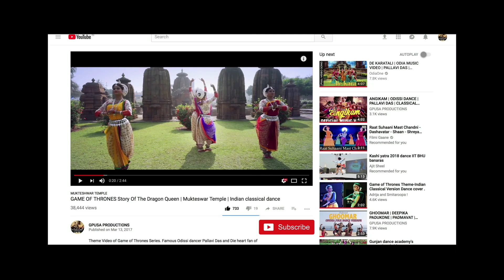Blue Splash water park Trip | Puri-Konark marine drive | Odisha Tourism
Guru Pankaj Udra Sanskruti Academy's first trip to water park. it was a great experience with our team (not all were present).
Blue splash water park is situated in Odisha's Puri Konark marine drive road. this is nice and clean for a day vacation with your children and family. even its not like Mumbai's water kingdom or Imagica but good place for a day break.